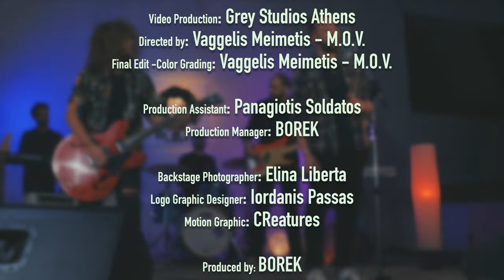BOREK Feat Casper - Make It Rain (Ed Sheeran)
This video is an original cover from a lovely song by a favorite singer Ed Sheeran
and great songwriter Foy Vance

Music Production : BOREK
co-producer : Panagiotis Soldatos

Drums : Makis Alefragkis
Bass : Panagiotis Soldatos
Piano : Vasilis Papachristou
Guitars: BOREK
Keys : Andreas Agiannitopoulos
Percussions: BOREK
Backing Vocals : Maria Kosmatou|Panagiotis Soldatos|BOREK

Audio Production : Grey Studios Athens

Intro Sound Desing : Andrew Ser
Drums|Bass|Piano: Recording Studio 111 By Takis Argiriou
Vocals|Guitars|Other Instruments : Recording  by Panagiotis Soldatos Greystudios Athens

Mixed by Chris Matis -BOREK

Mastered : GreyStudios Athens - Chris Matis- Andrew Ser

Video Production: Grey Studios Athens
Directed by: Vaggelis Meimetis
Final Edit -Color Grading: Vaggelis Meimetis

Production Assistant: Panagiotis Soldatos
Production Manager: BOREK

Backstage Photographer: Elina Liberta
Logo Graphic Designer: Iordanis Passas
Motion Graphic: CReatures

Produced by: BOREK